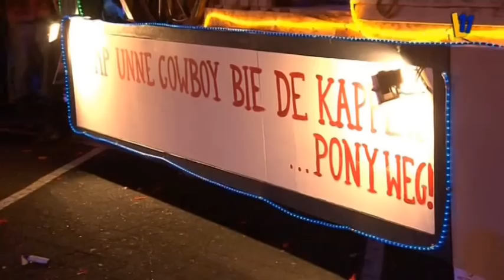L1 lichtstoet Beek 2013 - CV De Horejaegers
L1 leegoptocht beak 2013 Live!

Horejaegers vanaaaf 55:30 !